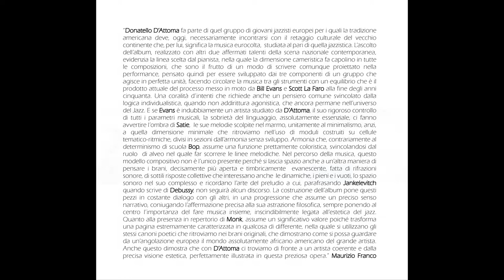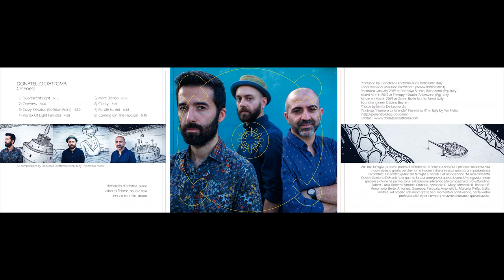DONATELLO D'ATTOMA - Oneness (extract) (2020 Dodicilune)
Prodotto da Dodicilune, distribuito in Italia e all’estero da Ird e nei migliori store on line da Believe Digital, venerdì 6 marzo esce  Oneness di Donatello D’Attoma. Affiancato da Alberto Fidone al contrabbasso e da Enrico Morello alla batteria, il pianista pugliese propone sette composizioni originali - Fluorescent Light, Oneness, Crazy Elevator (Collision Point), Vortex Of Light Particles, Mare Bianco, Clarity e Purple Sunset - e Coming On The Hudson di Thelonious Monk.

Purtroppo sono annullate a data da desinarsi, per l'emergenza Coronavirus, le varie date di presentazione previste - Casa del Jazz di Roma (6 marzo), Torino Jazz Club (11 marzo), Moulinsky di Milano (12 marzo), Duke Jazz Club di Bari (13 marzo), Andria Jazz (14 marzo), Associazione Bud Powell di Maglie, in provincia di Lecce (15 marzo), Galleria d’Arte “Quam" di Scicli (18 aprile) e Art Tatum Jazz Club di Palermo (19 aprile).